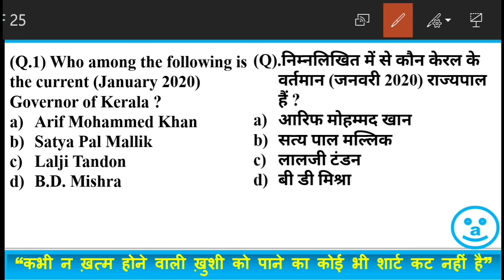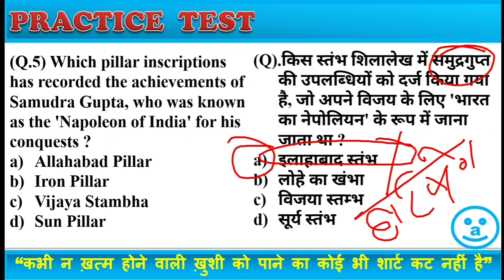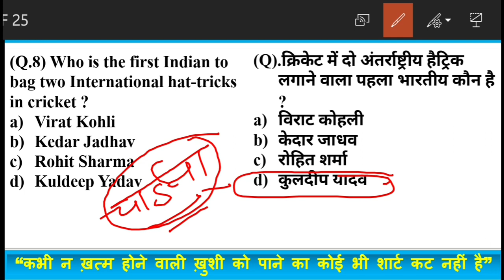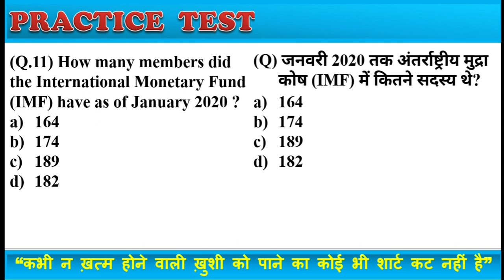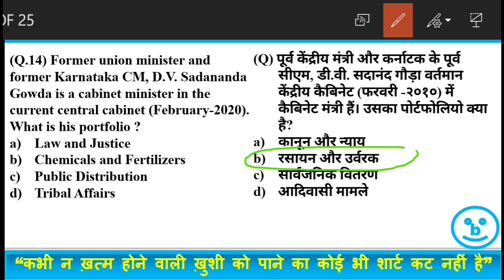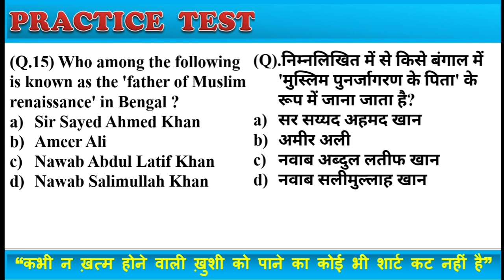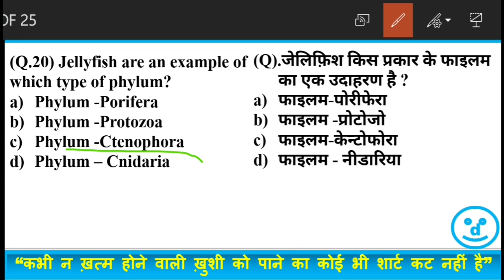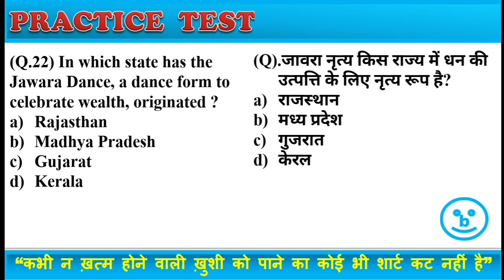SET-16| PRACTICE TEST SET-2020 |SSC JE |GENERAL AWARENESS |Study at home 2020 |UPSSSC| UKSSSC| UPP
SSC JE GENERAL AWARENESS
SSC JE GENERAL AWARENESS PREPARATIONS
SSC JE GENERAL AWERENESS PREPARATIONS 2020
SSC JE CURRENT AFFAIRS 2019
SSC JE CURRENT AFFAIRS 2020
SSC JE GENERAL AWERENESS SYLLABUS
SSC GD SYLLOBUS 2020
SSC GD CONSTEBEL GD EXAM PREPARATION 2020
SSC JE GENERAL AWERENESS CIVIL
SSC JE GENERAL AWERENESS MECHANICAL
SSC JE GENERAL AWERENESS ELECTRICAL
UPPCL GK QUESTIONS
UPPCL GK QUESTIONS IN HINDI
UPPPCL KI TYARI HINDI ME
UPPCL KI PRACTICE TEST HINDI ME
UPPCL JE SAMNYA ADHYAN HINDI ME
UPSSSC CHAKBANDI ADHIKARI SYLLABUS
DAILY QUIZ
DIALY GK QUIZ
DAILY GS QUIZ
GK QUIZ
UPSSSC VDO
UPSSSC POLICE HEAD CONSTEBLE 2020
UP POLICE EXAM PREPARATION
GENERAL STUDIES FOR CGL 2020
GENERALSTUDIES FOR BANK EXAM
GENERAL STUDIES FOR SSC JE
CURRENT AFFAIRS NEWS TEST QUIZ 2019
MP POLICE QUIZ TEST 2020
MP POLICE TEST GK GS HINDI ME
DELHI POLICE TEST GK GK
KEISE KREN GK GS TYAR
GK KI TYARI
ARMY BHARTI GK
ARMY BHARTI GS
UPSI GK
UPSI GS
UK GS
UTTRAKHAND GK
BHARAT KA GK
PRATIYOGTA DARPAN GS
GK GS MODEL PAPER
GK GS MODEL PAPER SSC
GK GS MODEL PAPER RRN NTPC
GK GS PAPER UKSSSC
GK GS PRISHA MANTHAN
GK GS LUCENT 2020